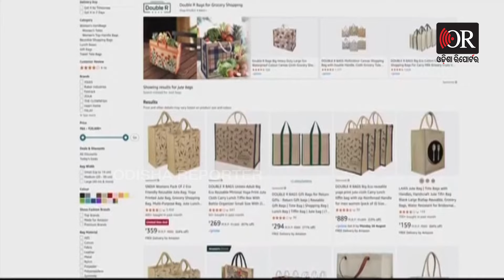ଲକ୍ଷପତି ଦିଦିଙ୍କ ପାଇଁ 6 ହଜାର କୋଟି ରିଲିଜ୍ କଲେ ମୋଦି | Odisha Reporter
ମହାରାଷ୍ଟ୍ରର ଜଲଗାଓଁରେ ଲକ୍ଷପତି ଦିଦି ମହାସମ୍ମିଳନୀର ଶୁଭାରମ୍ଭ କଲେ ପ୍ରଧାନମନ୍ତ୍ରୀ ନରେନ୍ଦ୍ର ମୋଦି । ଏସଏଚଜି ମହିଳାଙ୍କ ପାଇଁ 6 ହଜାର କୋଟିର ପ୍ୟାକେଜ ରିଲିଜ୍ ହୋଇଛି ।